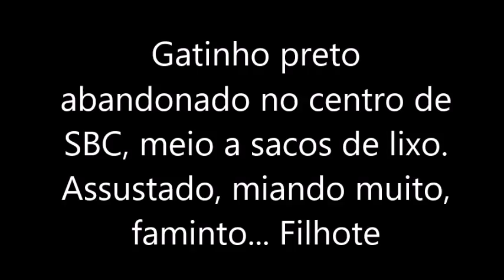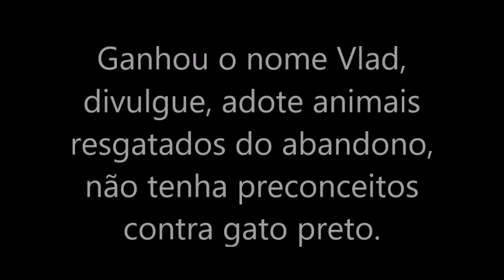Gatinho preto abandonado em sacos de lixo, assustado, miando compulsivamente em sexta feira...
Desta vez perdemos completamente o controle, precisamos do apoio, divulgação e ajuda de todos!!!
Ontem o Croquete (filhotinho de gato de uns 45 dias) foi devolvido, estamos com a Empadinha e o Coxinha (gatinhos de uns 25 dias) mamando ainda e tentando controlar a diarreia (exigem muita atenção), o amado Paçoca que é um cãozinho que precisa de atenção e passeios, e acabamos de resgatar este menininho lindo, de uns 2 meses e meio, preto com uma linda manchinha branca no peito, está muito assustado, faminto, miando bastante.

Tinha acabado de ser deixado nos sacos de lixo pretos, quase não o vimos. Deixar na rua com os perigos inclusive que a cor promove, não deu!!! Desta vez realmente extrapolamos nosso limite, não consigo deixar para trás. Já tomou capstar é está livre das pulgas, também foi vermifugado e aplicamos advocate para prevenir pulgas e tratar vermes, mais um reforço. Ganhou o nome de Vlad, pesou apenas 1,5 kg e é muito dócil e carente.
O Vlad é a coisinha mais fofa, tá carente porque fica preso, mas é um bebê lindo, brincalhão, carinhoso e curioso. Tá a fim de amar até os últimos dias de sua vida???